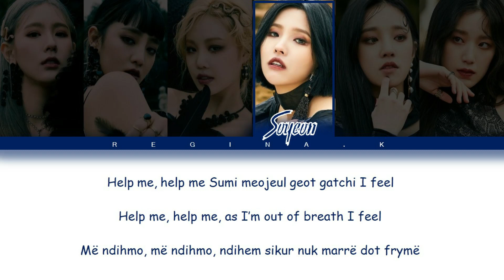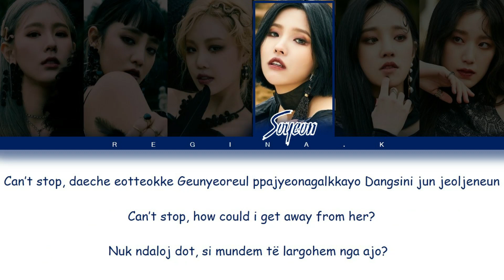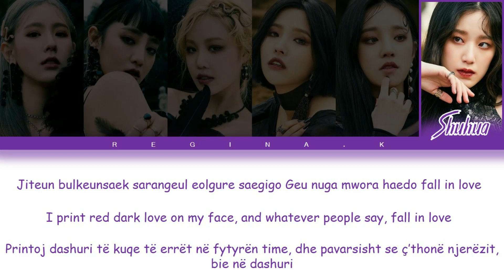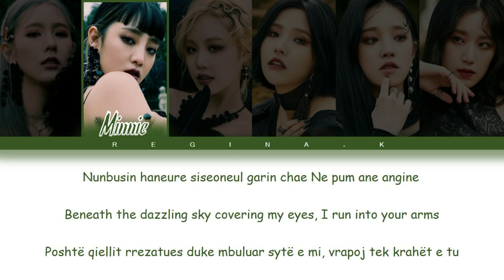(G)I-DLE - Oh My God [ Color Coded Rom/Eng/Albanian Lyrics ]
• Song ♫: Oh my god (오마이갓)
• Album: "I trust - 3rd Mini Album"
• Released: 20.04.06